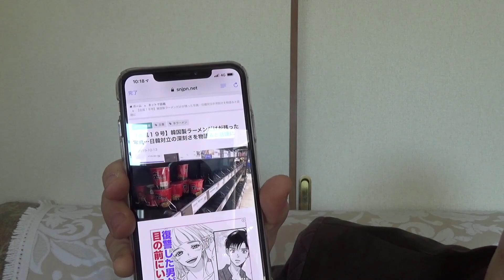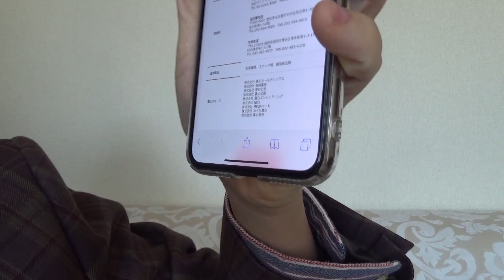【電凸動画】日本で売れない韓国ラーメンを売っている農心ジャパンに電話しました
電凸 韓国ラーメンがうれず売れ残っているのでなぜ売り続けているのか聞いてみた。